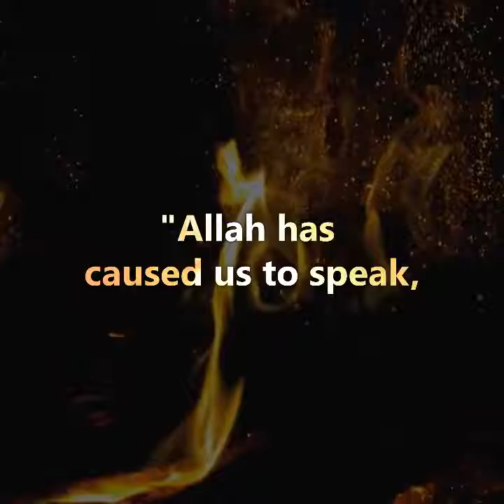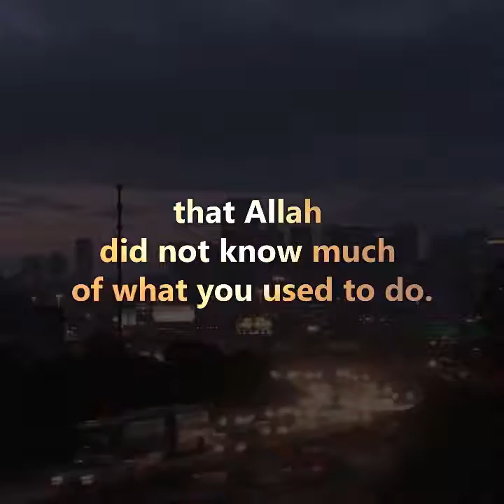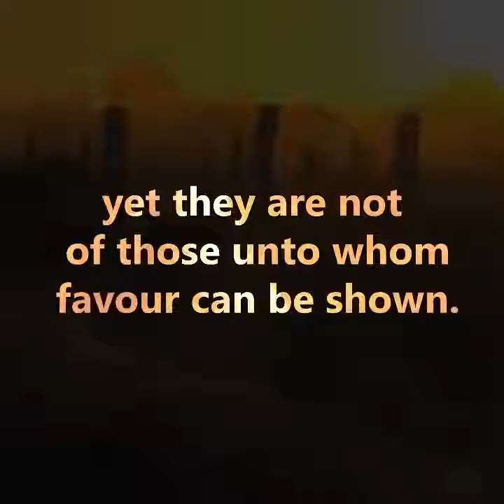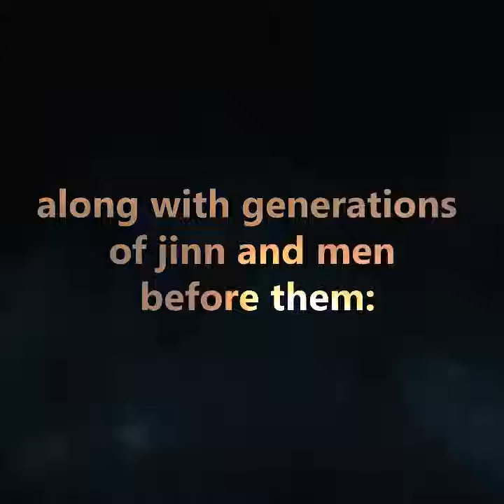Ears eyes and skin will speak Surah Fussilat Verse 19 25